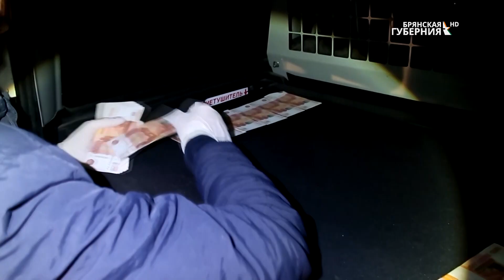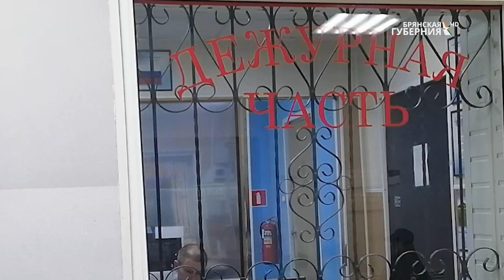«Безопасный город». Выпуск от 19 октября 2022 года